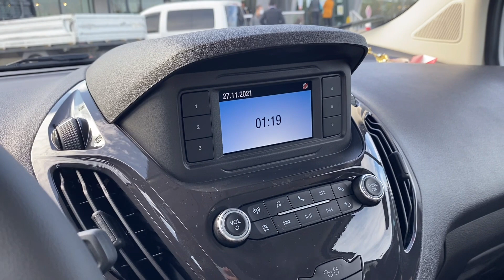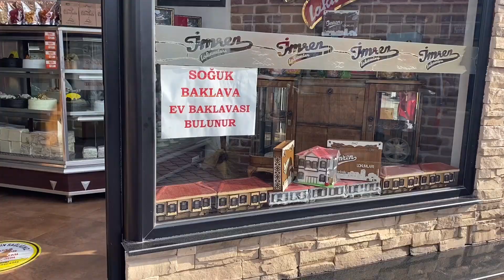ANİ KARARLA SAFRANBOLU YOLCULUĞU, KAYINVALİDEMİ ALDIK, KİRALADIĞIMIZ ARABAYI BOZDUK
Merhaba, ben Asude

YouTube’da günlük hayatımızı, ailemizle ve arkadaşlarımızla geçirdiğimiz zamanlarımızı, yolculuklarımızı vlog şeklinde paylaşıyorum😍

Vloglarım haftada 3 gün yayında🎉